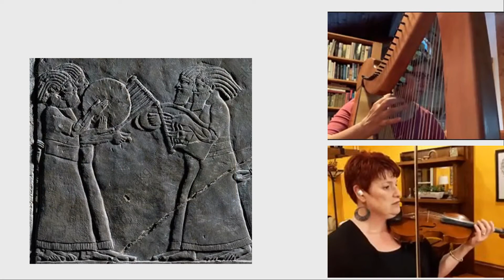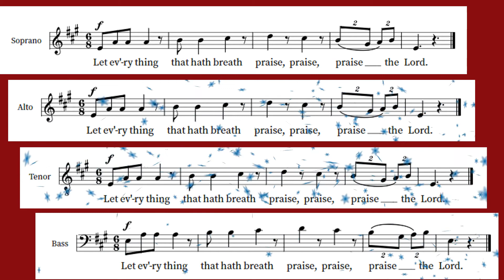Psalm 150 for Voices and Instruments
by Benjamin Britten. Recorded from homes by members of Community Mennonite Church, Harrisonburg, Va., for what is likely our last recorded service. What a great piece. We'll try it in person sometime, too.